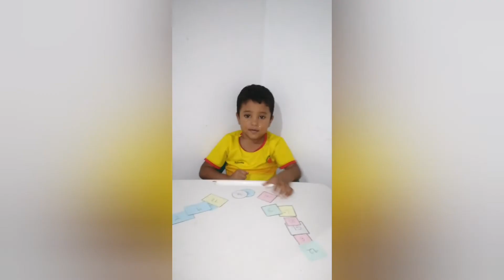Julio nos enseña las figuras y los números.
Cada día es un paso más al éxito.